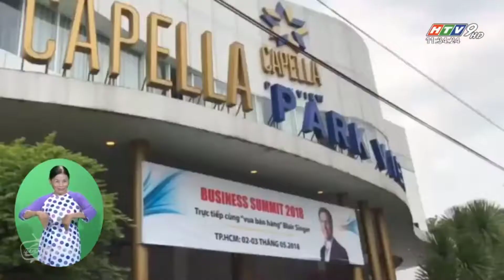Business Summit 2018 - Làm chủ nghệ thuật bán hàng và lãnh đạo thu hút hàng ngàn doanh nhân tham dự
Chương trình năm nay quy tụ 8 Diễn giả hàng đầu Việt Nam và Quốc tế, bao gồm: Tác giả, Nhà đào tạo - Cố vấn cao cấp của Robert Kiyosaki đồng thời là triệu phú người Mỹ, Ông vua bán hàng thế giới Blair Singer; Chuyên gia tâm lý - Diễn giả Việt Nam - Đạo diễn Truyền hình kiêm cố vấn cấp cao cho các Tập đoàn lớn trong nước - Ông Lê Văn Hiển; Chủ tịch Công ty TNHH Đào tạo và Tư vấn PDCA - Chuyên gia hàng đầu Việt Nam về tự động hóa doanh nghiệp - Ông Hoàng Đình Trọng; Cựu Giám đốc chiến lược (CSO) của FPT - hiện đang nắm giữ chức vụ tương tự cho tập đoàn VNPT - Ông Nguyễn Hữu Thái Hòa; Nhà đào tạo quốc tế về bán hàng và xây dựng đội nhóm vô địch, học trò xuất sắc của Blair Singer - Bà Theresa Hoài Hương; Chủ tịch HĐQT Think Big Group - Chuyên gia đào tạo đầu tư BĐS chuyên nghiệp - Ông Nguyễn Mạnh Hà; CEO HPSOFT - Chuyên gia internet Marketing – ThS.Nguyễn Hữu Lam; Chủ tịch GFB Investment - Nhà đầu tư kiệt xuất - Ông Tần Nguyễn.